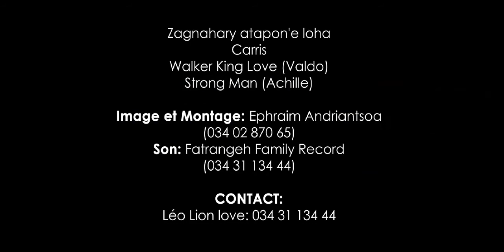Tsindrimandry - Léo Lion Love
Artiste : Leo lion love
Titre : Tsindrimandry
Prod : Fatrangeh Famille record
Réal : Ephraim andriantsoa